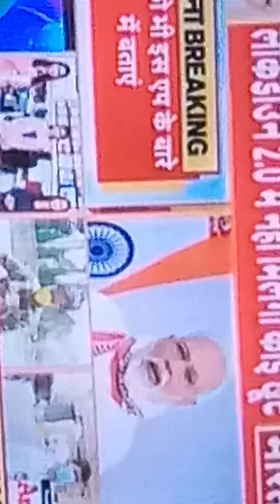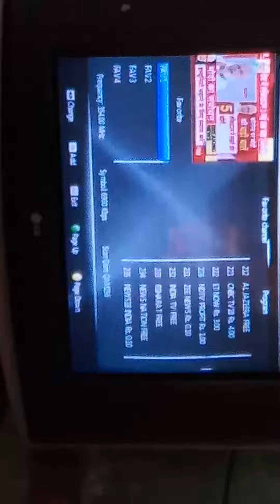Lockdown Extension on 3 may 2020 and relaxation of some state on 20.04.2020(लखनऊ 3 मई तक के लिए बढ़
My name is Manish Thakur and you are watching my show MVP TECH GUIDE,
In this video we have to show lockdown Extension on 3 may 2020